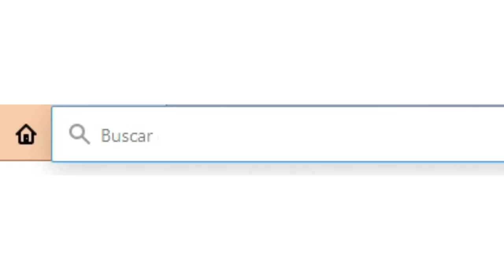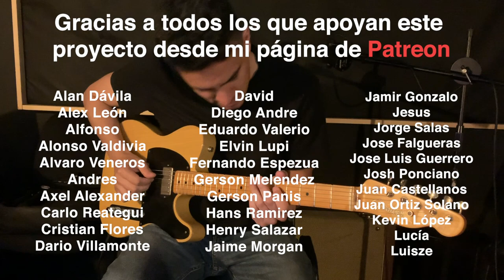EMPEZAMOS UNA NUEVA CANCIÓN (2020)